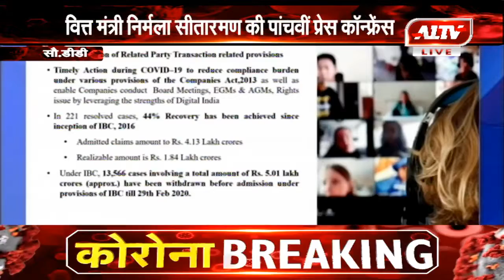स्वास्थ्य विभाग के लिए 15 हजार करोड़ रुपए का ऐलान - वित्त मंत्री